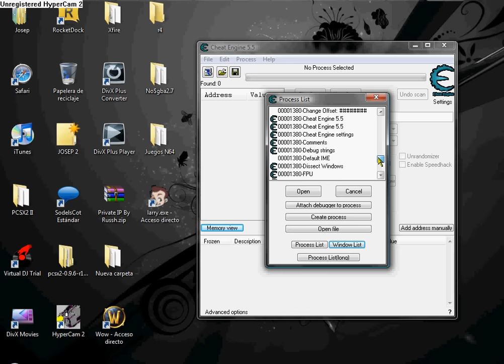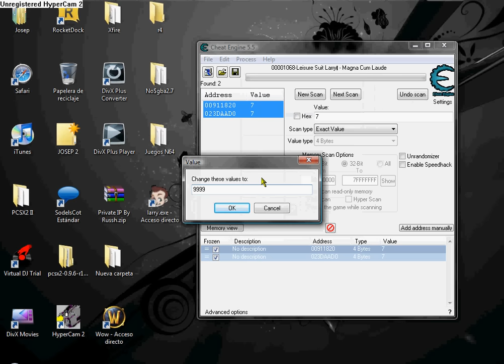Leisure suit larry magna Cum Laude hack todo el dinero que quieras (Cheat Engine)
Tambien sirve para todos los juegos de pc que no se han online.